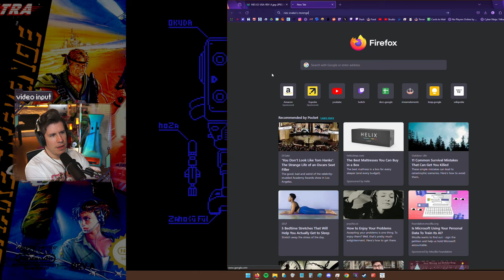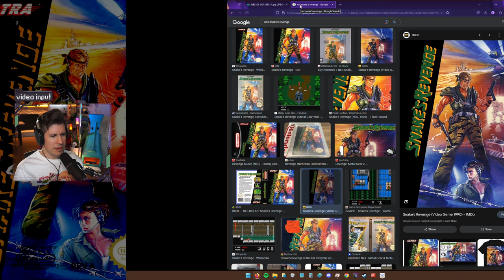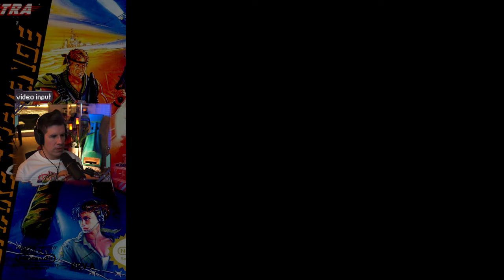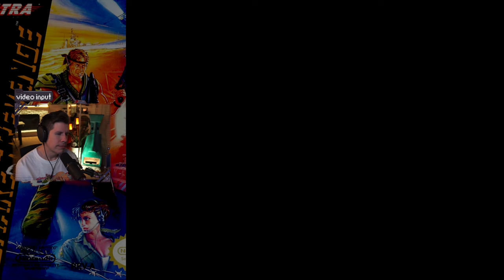Snake Gets Trolled Repeatedly | Snake's Revenge Gameplay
Platform: Mesen